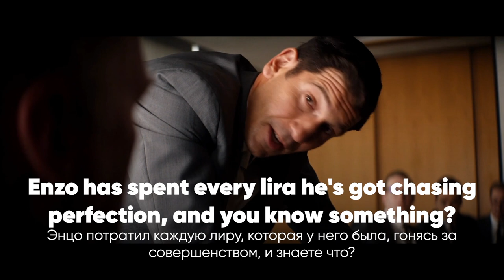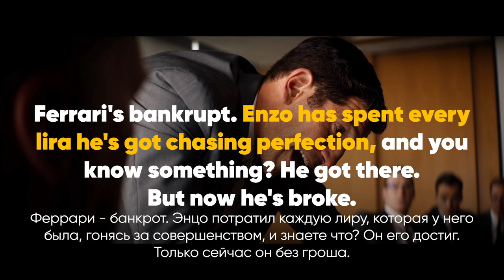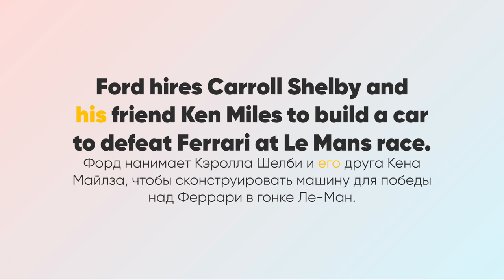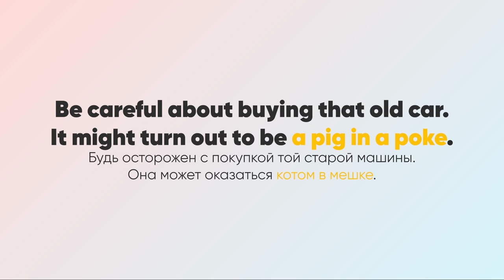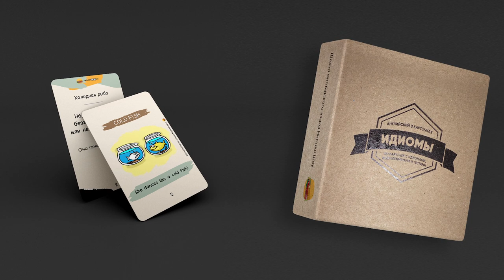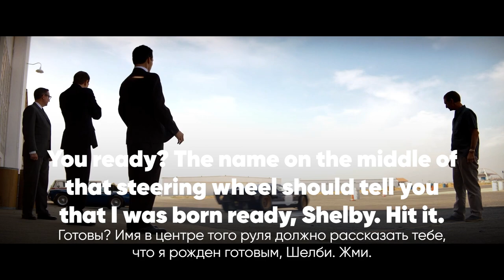Артикли в английском языке / Разбор фильма Форд против Феррари / A1 Elementary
🎯 Попробуй бесплатный урок в Инглиш Шоу и легко заговори на английском

В этом уроке мы разберем как использовать артикли и множественное число в английском языке. Для примера буем использовать фразы из легендарного фильма Форд против Феррари.

Для закрепления материала прочитай статью по этим темам и пройди тесты на нашем сайте

00:00 Ссылка на урок про Артикли
00:28 Без артикля – первый случай
01:47 Без артикля – второй случай
02:50 Интересная деталь
03:14 Идиома Nest egg
03:34 Идиома A pig in a poke
04:32 Без артикля – третий случай
05:24 Подытожим